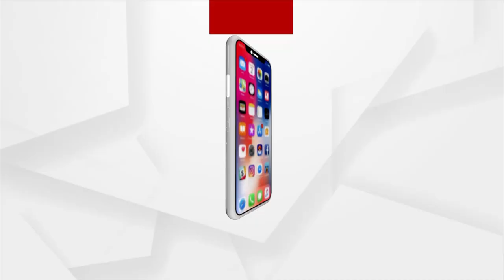Cyclone Jawad Updates: Odisha Farmers in Distress over Possible Storm Destroying Crops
Farmers are tensed over Cyclone Jawad as it might destroy all the crops.